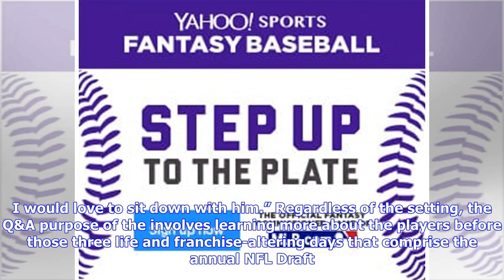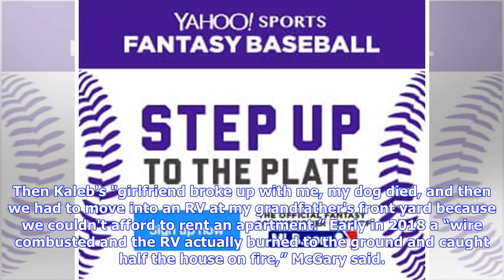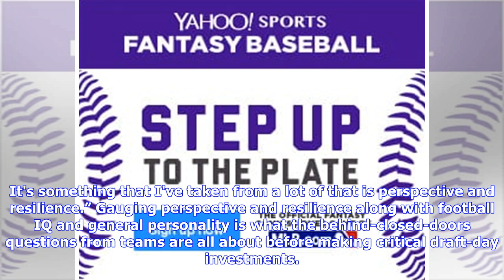Antonio Brown or not, the Redskins look poised for an aggressive offseason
INDIANAPOLIS -- At the NFL Combine, there are nothing but questions. Some come from feature-writing reporters during public media sessions seeking interesting angles. The professionally important ones primarily come from team officials during private chats. They are football-centric and off-the-field related. They are focused on football measurements from size (Hi, Kyler Murray) to speed. They are designed to help learn more about the athletic talent and the person behind the physical gifts two ...